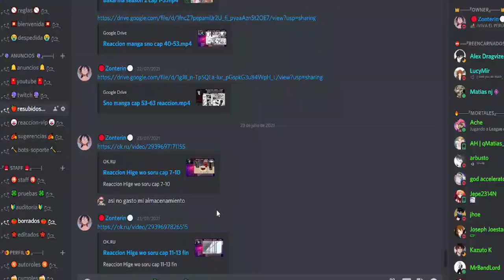¡VA POR OTRO!// Reaccion Otome Game no Hametsu season 2 capitulo 5